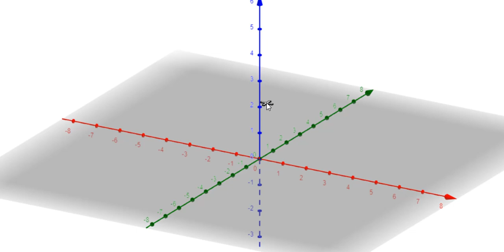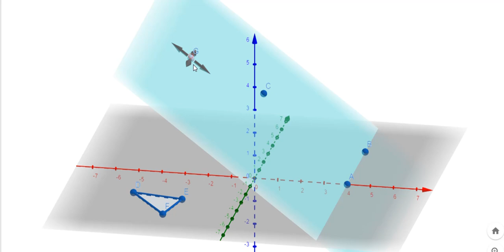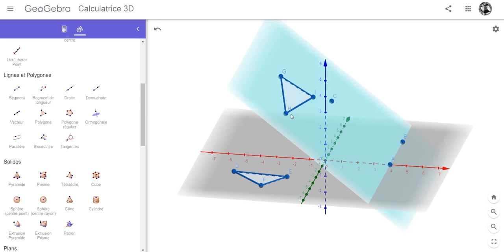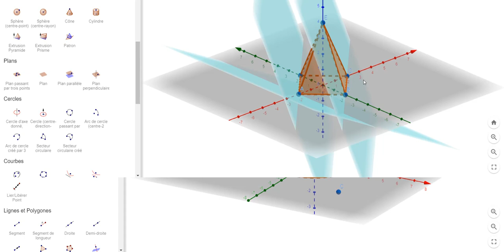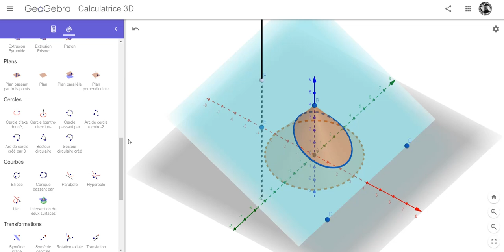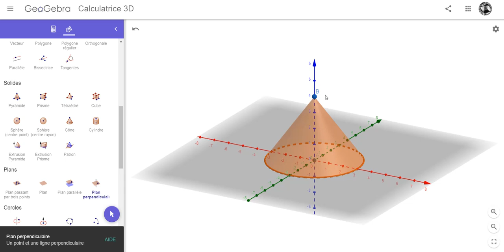Autoformation GeoGebra 3D 4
Les plans et l'intersection d'un plan et d'un solide avec la Calculatrice 3D de GeoGebra.